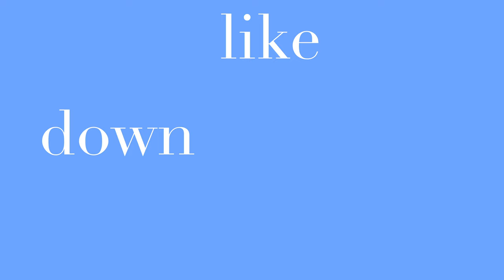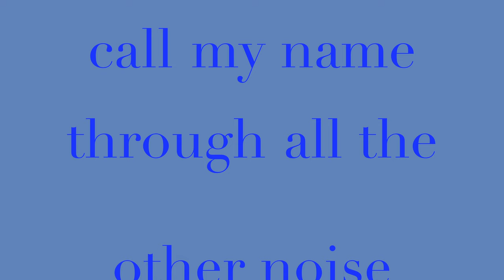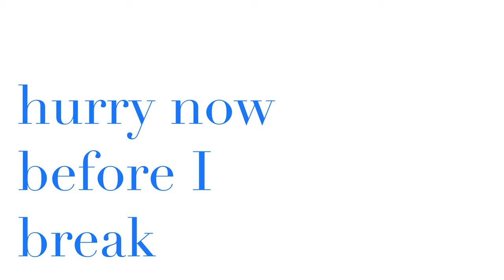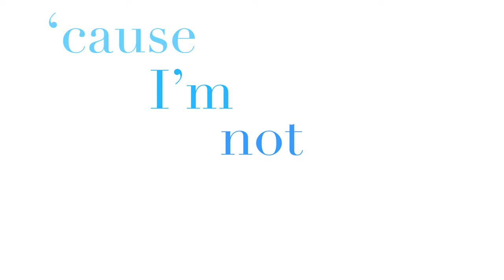Janet Kim - Blue (Lyric Video)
vox/violin: Janet Kim
synths/production: Pat Firth
drums: Mason Ingram
bass: Brian Killeen
electric guitar: Dan Tirer